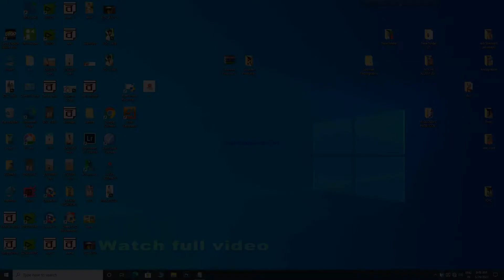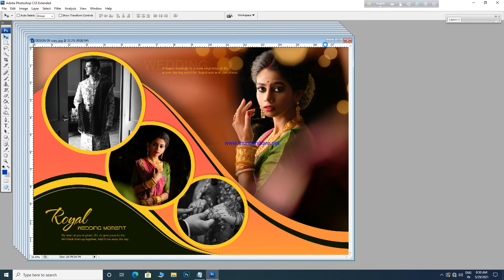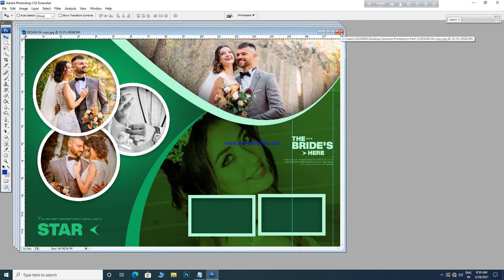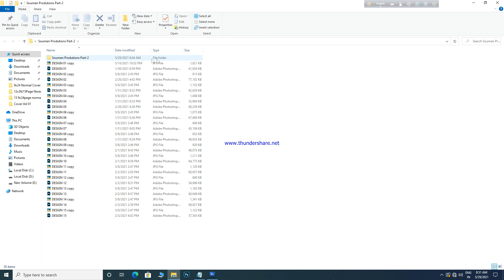12X36 WEDDING PSD TEMPLATE FREE DOWNLOAD 2021|12x36 PSD FREE DOWNLODE|SOUMEN PRODUTION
12X36 WEDDING PSD TEMPLATE FREE DOWNLOAD 2021|12x36 PSD FREE DOWNLODE|SOUMEN PRODUTION

Wacth Full Video Beacuse This Video Password Protected...

Thank you guys for ur love and support.. plz keep watching my videos... Like... Comment... Share... And plz keep supporting me For upcoming video Subscribe our channel: get Everything for Photoshop
        📥Download Link📥
          👇 Google drive 👇

PLAESE SUPORT ME FRIENDS...

     📥Download Link📥
          👇 Google drive 👇